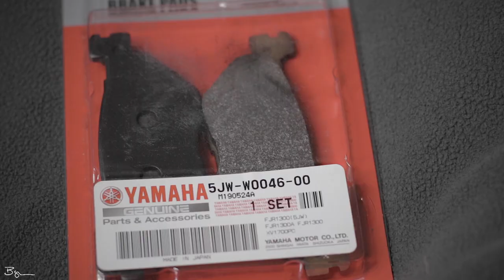Motorcycle Rear Brake Pad Change On My Yamaha Warrior 1700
In this video I go through the process of changing rear brake pads on my Yamaha Warrior 1700.

Stock OEM Replacement Brake Pads-

EBC HH Front and Rear Brake Pad Set-

Yamaha Rear Caliper Support Pad Spring-

Yamaha Rear Caliper Shim-